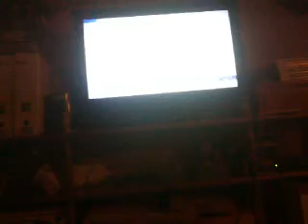NOTICIA SOBRE EL CANAL!!!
►►► ¿QUIERES CREAR YA TU CLASE DE BO2 ? ◄◄◄
5 LIKES¿?
Aquí el nuevo trailer del Black Ops 2